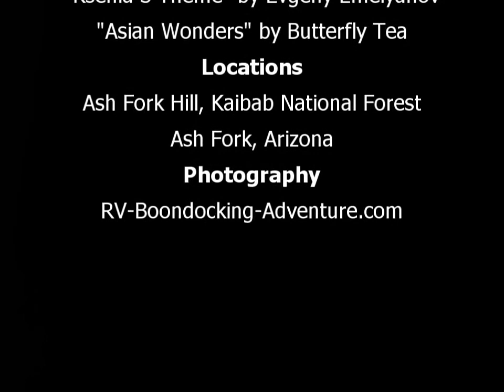Ash Fork Hill - Arizona - Kaibab National Forest - RV Camping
Ash Fork Hill sits beside Historic Route 66 five miles east of the small community of Ash Fork. It's a beautiful place to camp in the Kaibab National Forest.

The song "Ksenia S Theme" by Evgeny Emelyanov. The song "Asian Wonders" by Butterfly Tea.